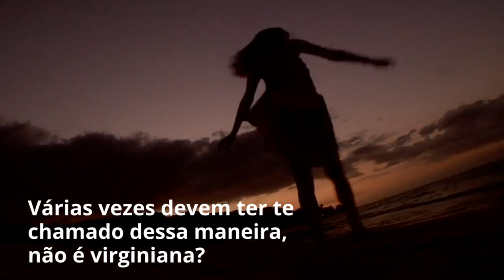Os segredos do signo de Virgem, nascidos entre 23/08 a 22/09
Saiba como é a personalidade de quem pertence ao signo de Virgem.

E mais:

Conheça agora os 7 segredos do signo de Leão

Qual é o emoji de Leão? Vem descobrir agora!

O que o signo de Leão detesta mais? Descubra aqui!